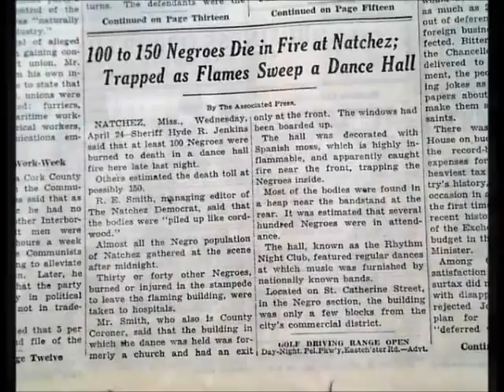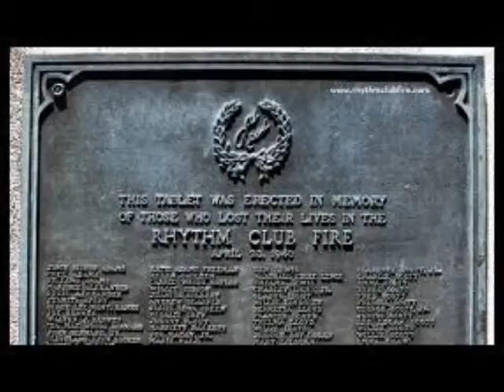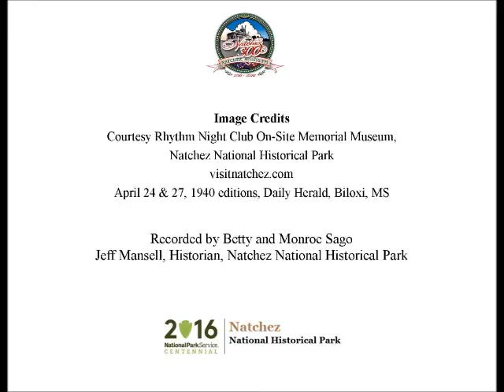Apr 23 Rhythm Club Fire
Betty and Monroe Sago present a Natchez History Minute about the horrific Rhythm Club fire that  occurred on the night of April 23, 1940 in Natchez, Mississippi. Two hundred nine African Americans perished and today, the fire is recognized as the fourth deadliest assembly and club fire in U. S. history.